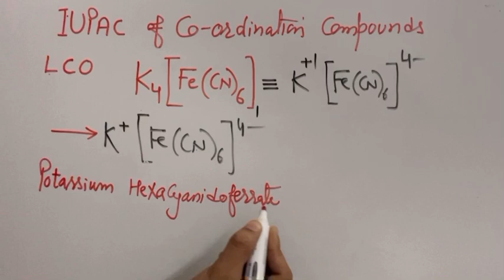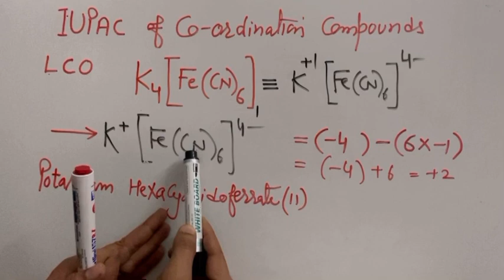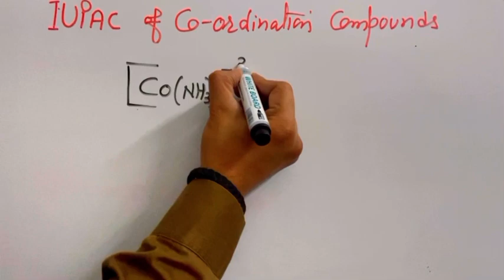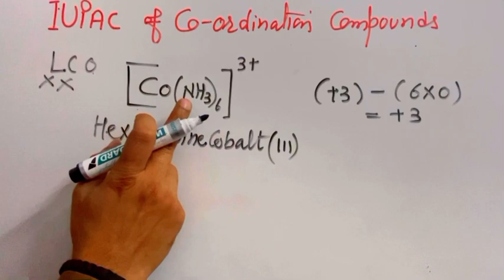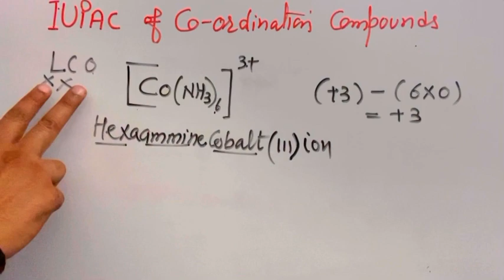Iupac names of Coordination compounds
trick to find hybridisation || Easy trick to find hybridisation for organic compounds||

coordination compounds neet
class 12 chemistry
coordination chemistry class 12
Iupac name of coordination compounds
nomenclature of coordination compounds

coordination compounds
coordination compounds class 12
coordination chemistry
chemistry
coordination compounds class 12 one shot
class 12 coordination compounds
coordination compounds neet
coordination compound
inorganic chemistry
coordination compounds ncert
jee chemistry
neet chemistry
chemistry class 12 coordination compounds
coordination compounds one shot,coordination compounds in one shot

jee chemistry,chemistry
complete chemistry
chemistry jee
jee main 2022 chemistry
chemistry for jee main
chemistry jee revision
jee main chemistry revision
jee main 2022 chemistry revision
inorganic chemistry
organic chemistry
chemistry jee mock test
inorganic chemistry jee

neet chemistry
chemistry
neet chemistry lectures
organic chemistry
neet chemistry 2023
ncert chemistry
neet chemistry one shot
physical chemistry
neet chemistry 2022
neet ug chemistry
complete organic chemistry for neet
neet chemistry startegy
neet chemistry paper analysis
neet chemistry formula sheet
inorganic chemistry for neet
inorganic chemistry
how to study chemistry for neet

best trick to iupac name of coordination complex